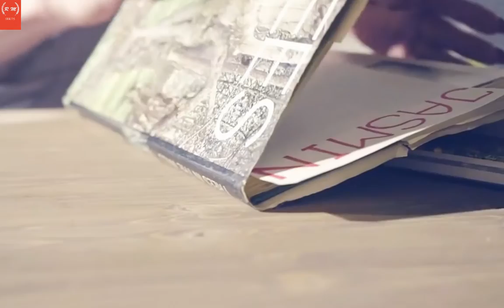The best model in the world 2020 (official video)